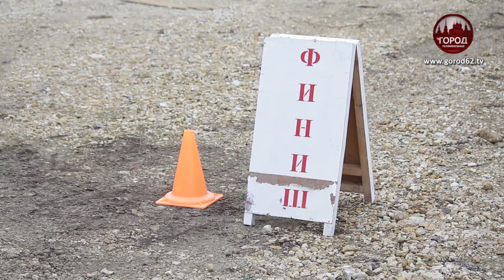Соревнования в Росгвардии